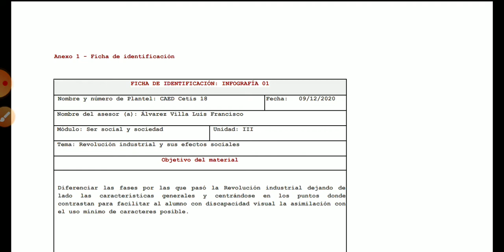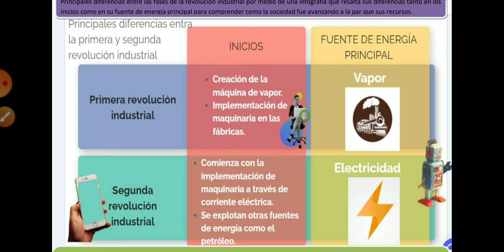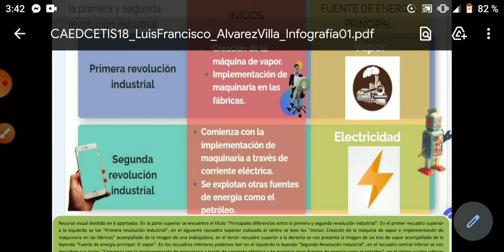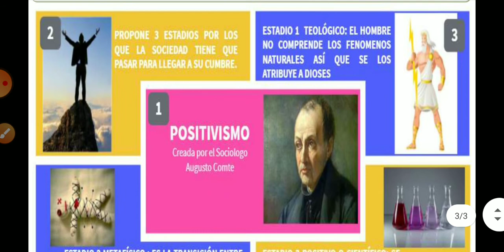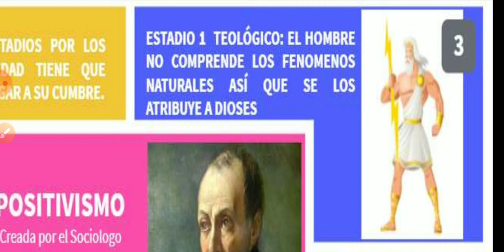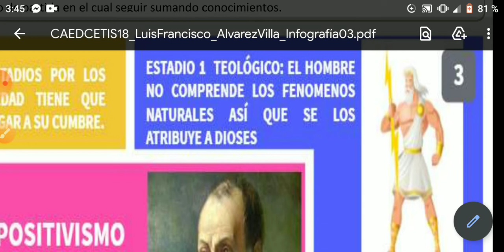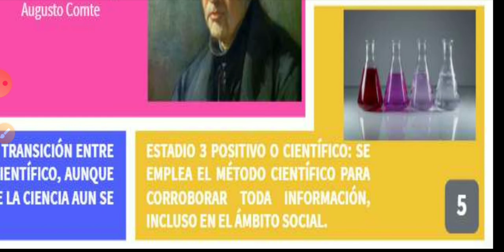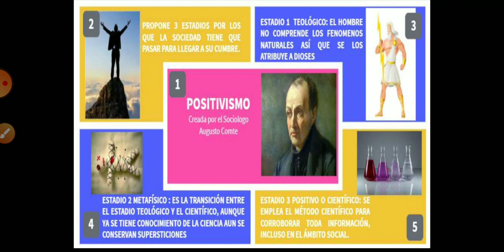Repaso positivismo y revolución ind.